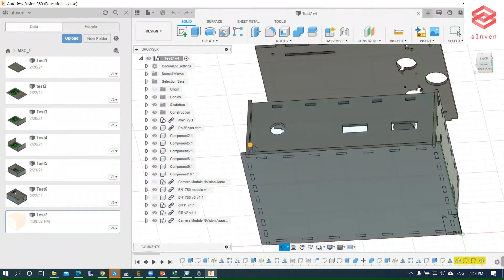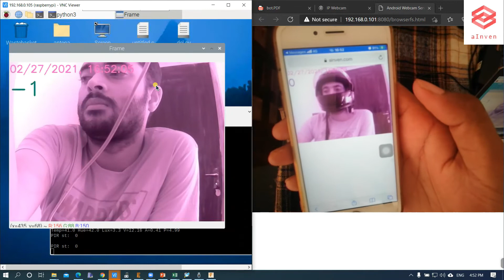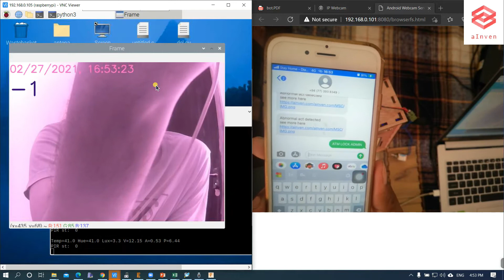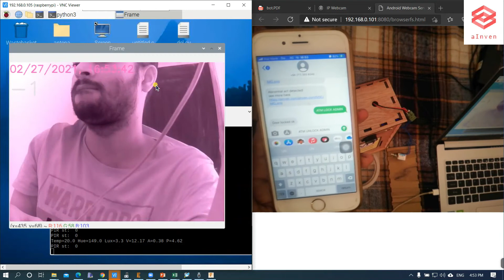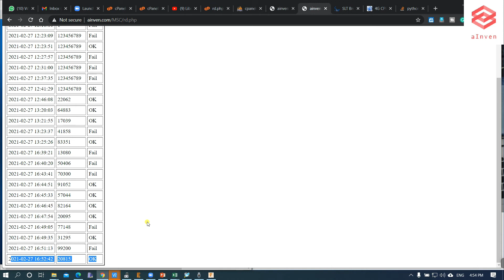Advanced security system for ATM machine, Detect face features with image processing (OpenCV)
Key Features
 Face recognition using a single board computer.
 Playing warning messages to the person whenever an anomaly is detected.
 Sending Emails and SMS to the officer in charge during suspicious activities.
 Able to lock the doors remotely whenever necessary.
 Maintaining the LUX level inside the room automatically.
 Measuring and storing the temperature, humidity, LUX, and smoke level in a cloud
database.